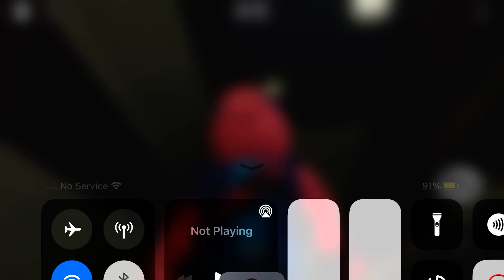😢😩🥺😭😤 Bearys Theme From P:TROI IS GONE REST IN PEACE….